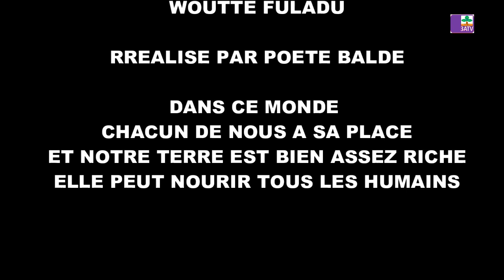3ATV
GAYNAKO DE ALLA WALLY ET DE WOUTTE FULADU